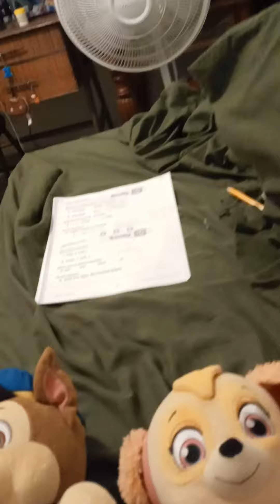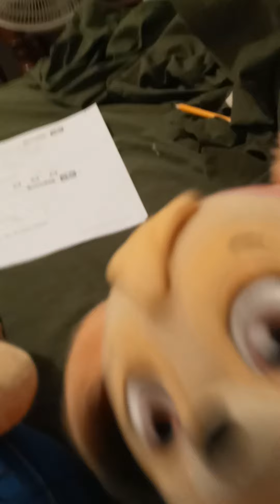Skye and Chase throw a party